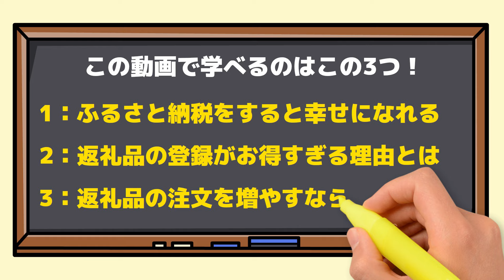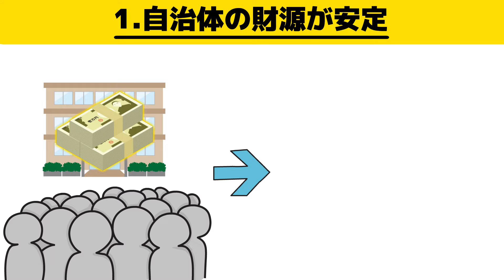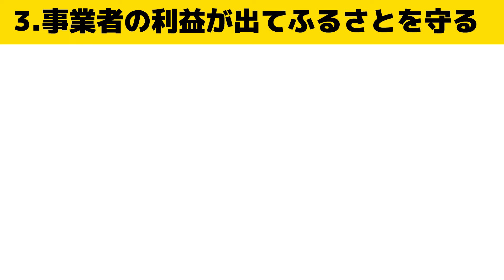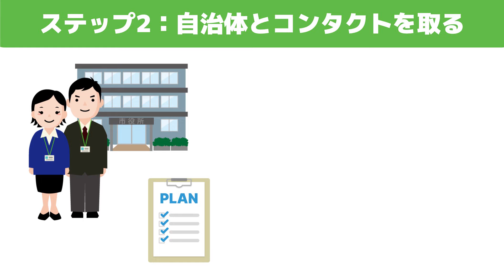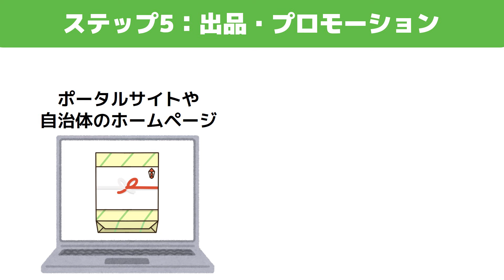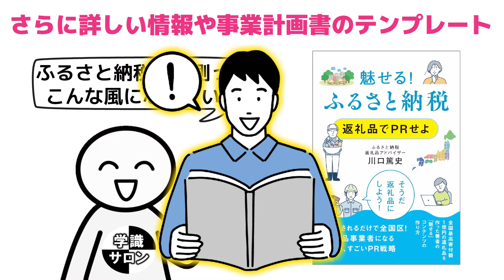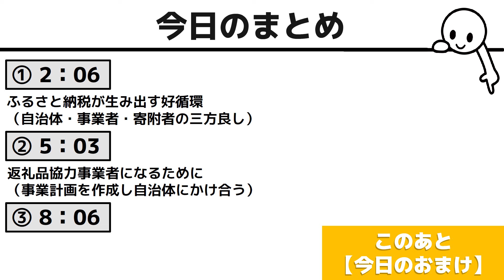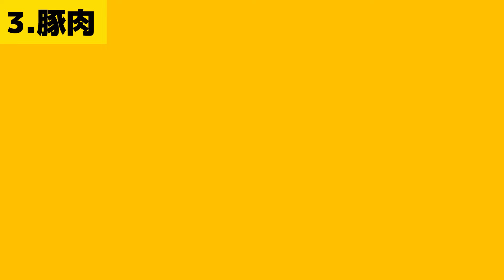【盲点やんｗ】ふるさと納税使うとガチで稼げるビジネスになることを知りました。『魅せる! ふるさと納税 返礼品でPRせよ』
【amazonリンク】
『魅せる!　ふるさと納税　返礼品でPRせよ』川口篤史/みらいパブリッシング

🔽本は耳で読もう　Audible

【目次】
0:00　オープニング
2:06①ふるさと納税が生み出す好循環
5:03②返礼品協力事業者になるために
8:06③返礼品の具体例8